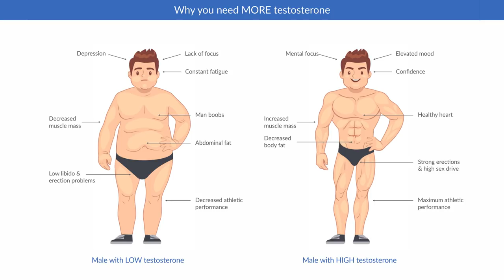ఈ లక్షణాలు మీకు ఉంటే టెస్టోస్టిరాన్ లోపం ఉన్నట్లే | Low Testosterone Homeo | Sunrise Tv Telugu